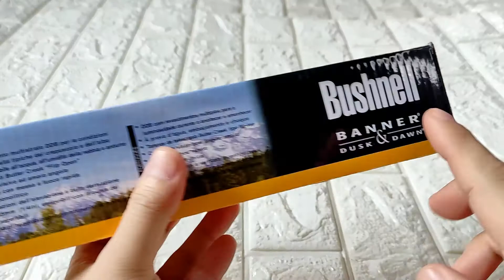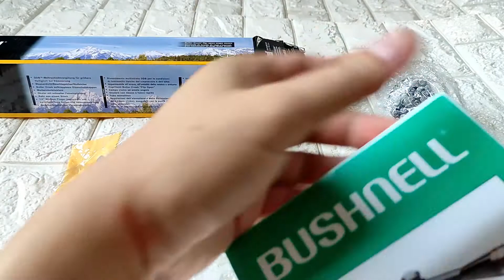tingnan natin si Bushnell 3-9x 40EG, weight ng scope, length, battery code or size, pang ERSOP daw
mabilisan lang sa Bushnell 3-9x 40EG, weight ng scope, length, battery code or size
check natin gaano kagaan or kabigat, gaano kahaba
dati na ako nag airsoft nung 1990's pa, then 2006 to 2011, now wala pa ako balak maglaro sa field, gusto ko lang may libangan sa likod bahay
vsr10